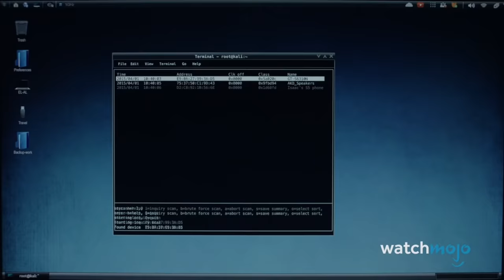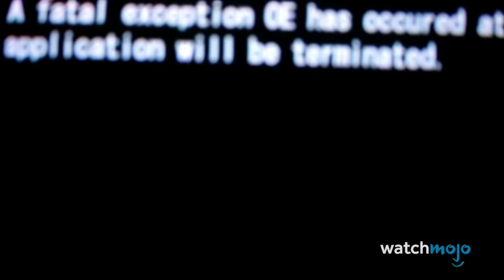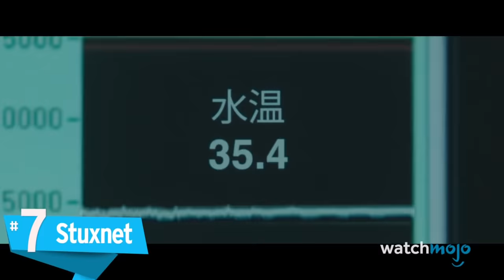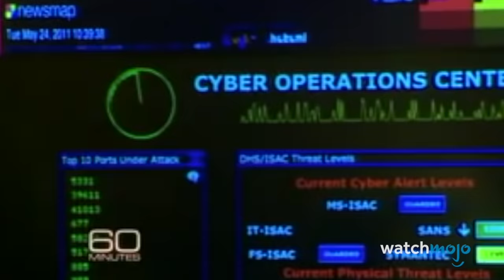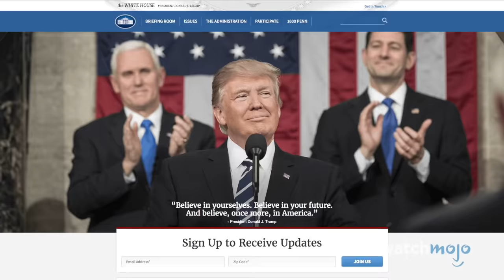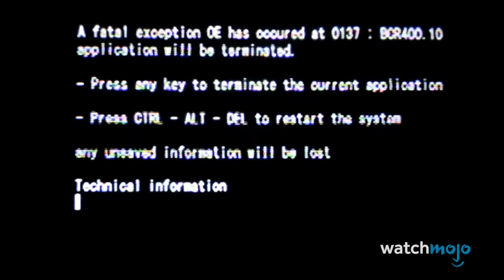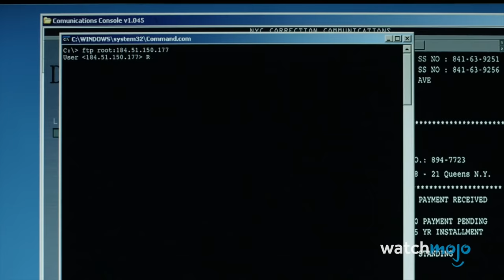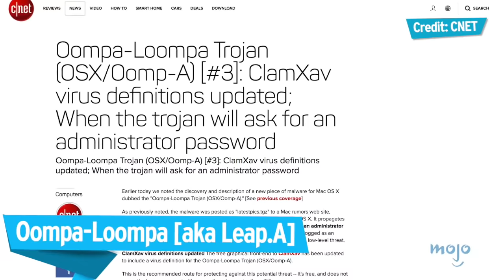Top 10 Damaging Computer Viruses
Be careful what you click on. For this list, we’re taking a look at the most damaging computer viruses, worms, and malware to ever bring down the Internet. Whether they crippled a network or damaged millions of dollars’ worth of equipment, these lines of code are nothing to scoff at. WatchMojo counts down the Top 10 Damaging Computer Viruses.

Check out our other videos of the Top 10 Diseases That Kill You Quickly the Top 10 Rarest Diseases You've Never Heard Of and the Top 10 Disturbing Viral Photos You Didn't Know Were FAKE

10. OSX/RSPlug.A Trojan
9. Conficker
8. SQL Slammer [aka Sapphire]
7. Stuxnet
6. Code Red & Code Red II
5. Storm Worm
4. Mydoom
3,2,1!??!

Special thanks to our user SpongeBobSquarePants for suggesting this idea!